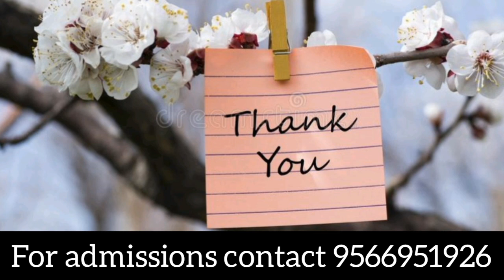Chennai college of arts & science Review in Tamil